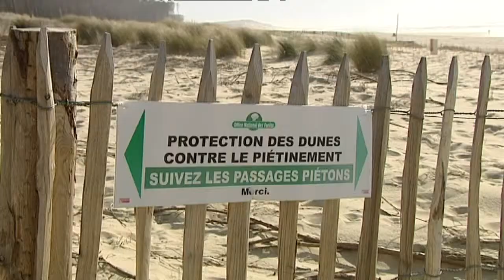Préservation de la dune par l'ONF